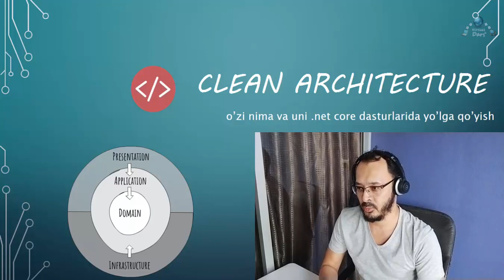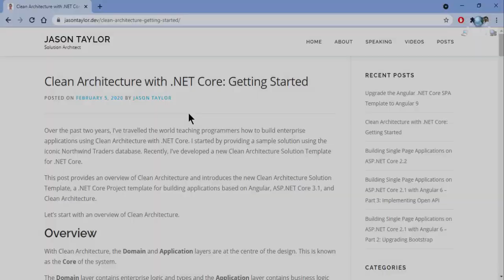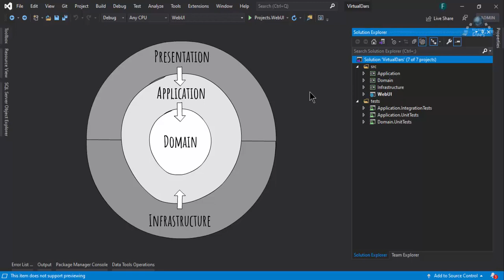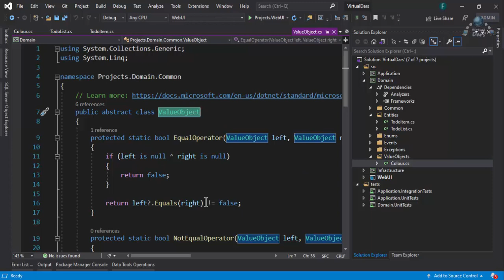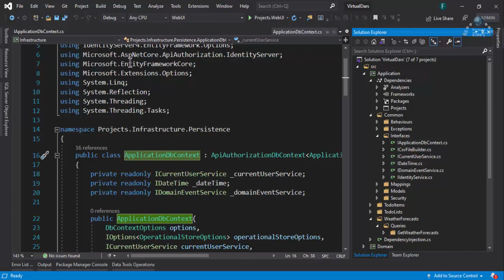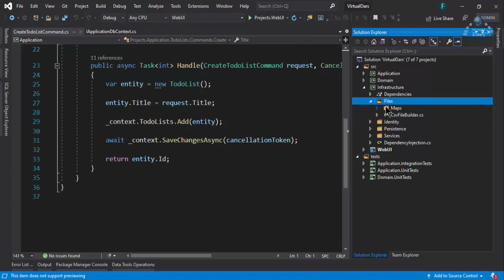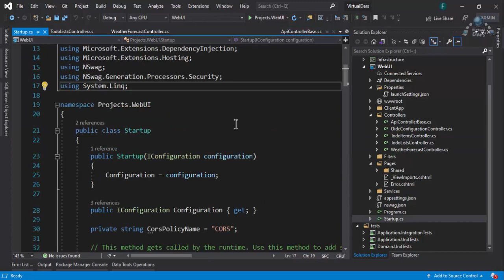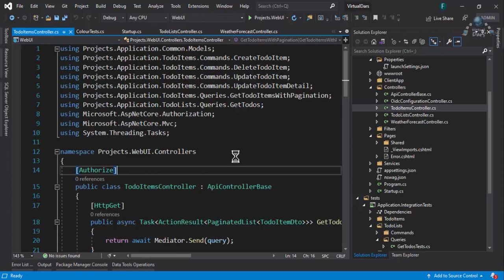Clean Architecture haqida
Ushbu virtual darsimizda clean architecture o'zi nima ekanligini, undan maqsadni hamda uni .net core'da qanday qilib yo'lga qo'yishni o'rganamiz.